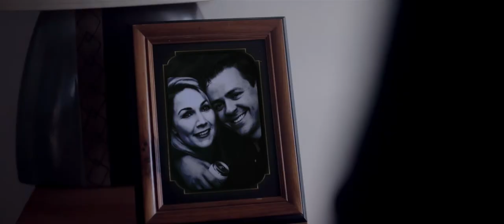Three Brothers Two - Short Film Trailer [HD]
Trailer for Three Brothers Two, a short film directed by Craig Moore and starring Graham Earley, Aaron Adamson, and Marie Devine.

Official Selections:
Dublin International Short Film And Music Festival, Dublin, Ireland